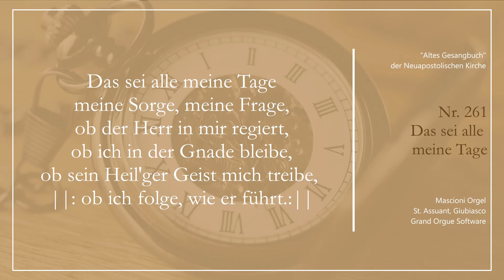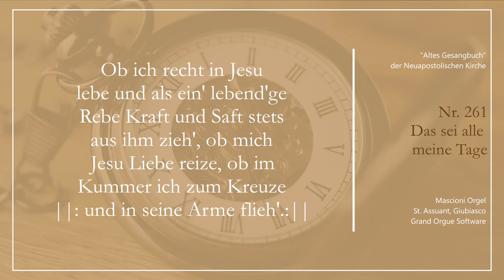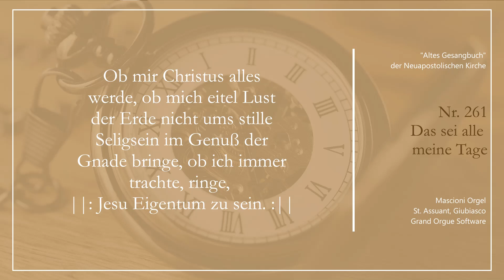AGB 261 - Das sei alle meine Tage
🎶# Altes Neuapostolisches Gesangbuch # 🎶

Vierstimmiger Satz aus dem alten Gesangbuch der Neuapostolischen Kirche, das bis Ostern 2005 in allen Gottesdiensten verwendet wurde.

Hier gibt es weitere Lieder aus dem alten Gesangbuch. Schau doch mal vorbei:

aufgenommen mit Grand Orgue Software
gespielt auf der Johannus Studio 150

Dir hat das Video gefallen? Um kein neues Video zu verpassen
aktivere jetzt die 🔔
Vielen Dank.